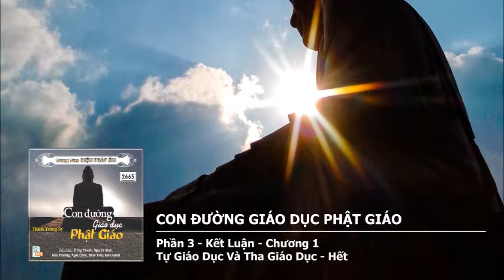Con Đường Giáo Dục Phật Giáo - Phần 3 – Kết Luận – Chương 1 – Tự Giáo Dục Và Tha Giáo Dục – Hết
Con Đường Giáo Dục Phật Giáo
Tác giả: Thích Trừng Sỹ
Tác phẩm được phát hành tại